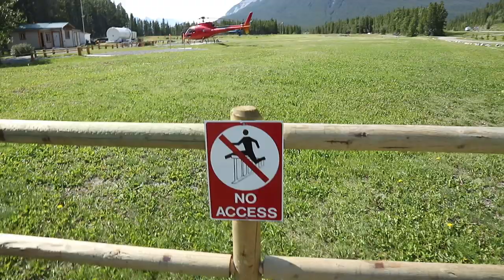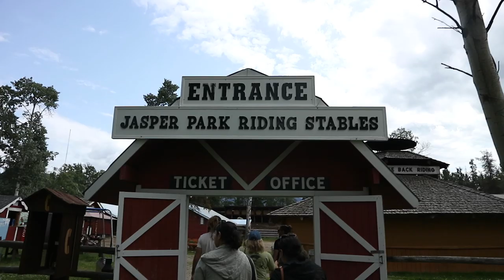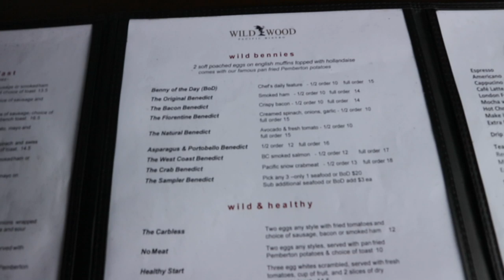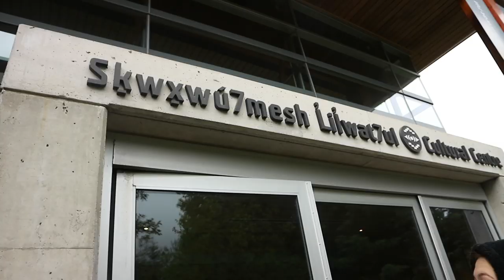CANADA ADVENTURES #5 - FINALE (Bears, horse riding, glaciers, and helicopters!)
Hi lovely people! Apologies for my delay in editing and posting this vlog! You guys know how I can be with YouTube...totally unreliable! It was the most incredible holiday and I couldn't think of a better way to celebrate finishing university! Hugs